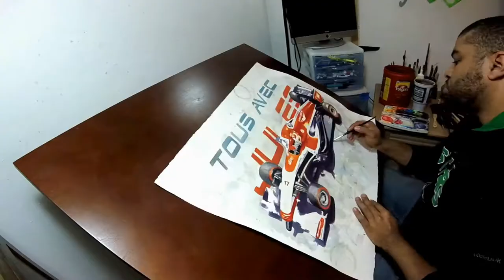With You - Watercolor - Jules Bianchi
Kevin Paige creates With You, a watercolor painting of Jules Bianchi in his 2014 Marussia F1.